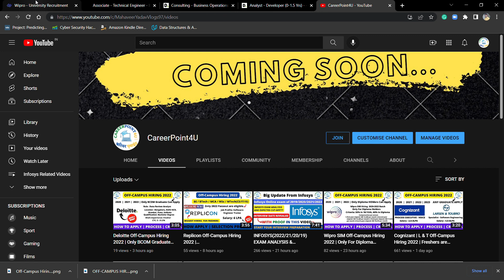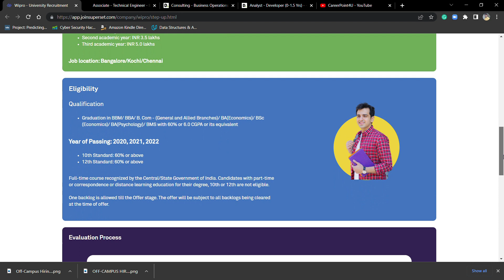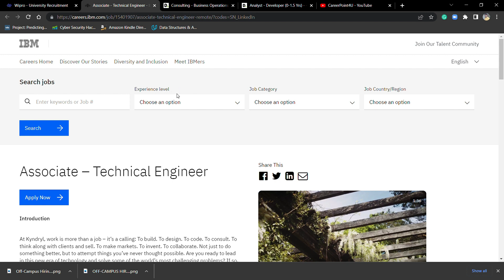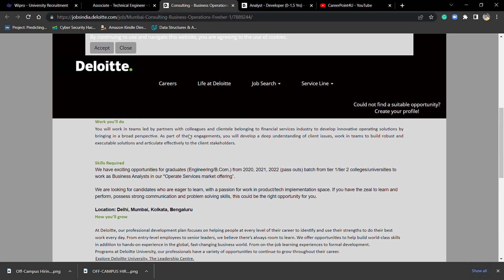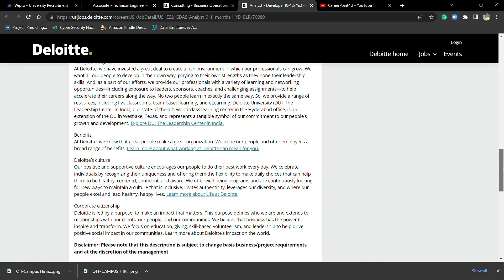Wipro | IBM | Deloitte Off-Campus Hiring 2022 | Freshers are Eligible | Must Apply before.....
TCS hiring
tcs hiring
software hiring
jobs freshers
fresher hiring
freshers hiring
Hiring freshers
STEP internship
product company
summer internship
off campus
freshers hiring
Hiring freshers
STEP internship
product company